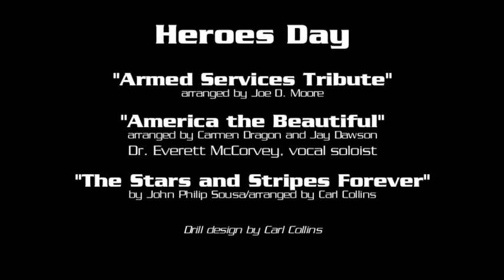Halftime 2011-09-10 (UK vs. Central Michigan) - Heroes Day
Halftime performance of the WMB at the UK vs. Central Michigan game. Commonwealth Stadium - Lexington, KY. September 10, 2011. Heroes Day. Everett McCorvey, vocal soloist.